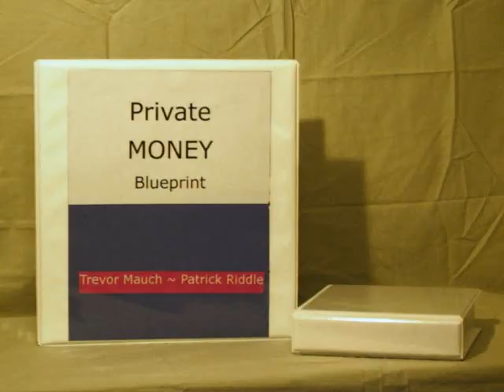Private Money Blueprint Contest Entry - Karen Nelson, New Kastle Properties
Investors, join me at the Virtual Deal Factory where deals get done!